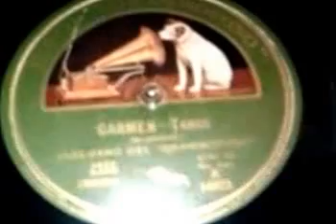CARMEN (TANGO) - Jazz Band del "Grammofono" (1929)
Tango di Mignone. Esegue l'orchestrina Jazz Band del "Grammofono".
78rpm Grammofono R 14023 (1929).